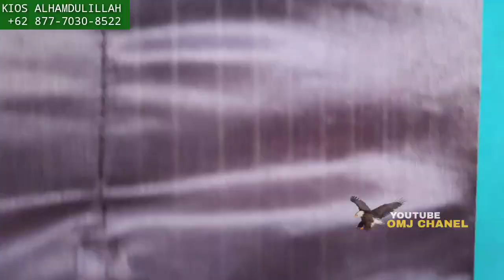SIAP-SIAP ! RIBUAN EKOR MASUK MURAI BATU, HARGA JUNGKIR BALIK, JANGAN REBUTAN DI KIOS ALHAMDULILLAH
Harga burung murai batu murah Kios Alhamdulillah pasar burung Pramuka

KONTAK WA OMJ CHANEL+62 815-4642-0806
untuk peternakan dan kios yang mau di liput

👉JUAL PRODUK VITAMIN BURUNG MAX-SOL  DAN PAKAN BURUNG MURAH KLIK DI SINI👇
Produk - produk Wachsen Indonesia dapat anda beli di :

jual burung seperti
Murai trotolan
murai gacor
murai trah prestasi
murai trah ekor panjang
Dll.